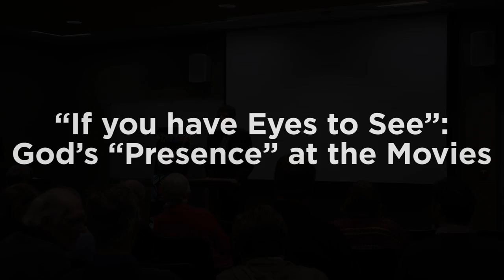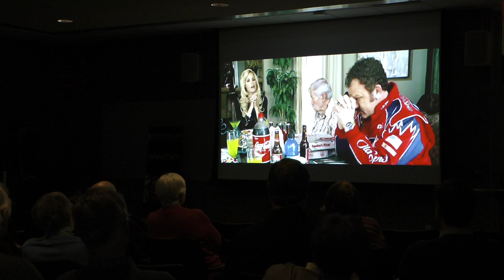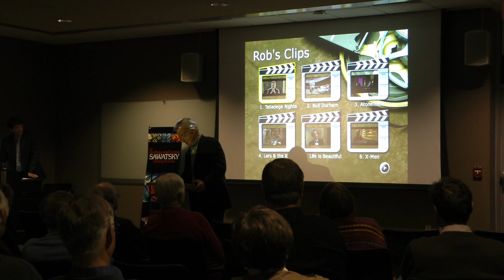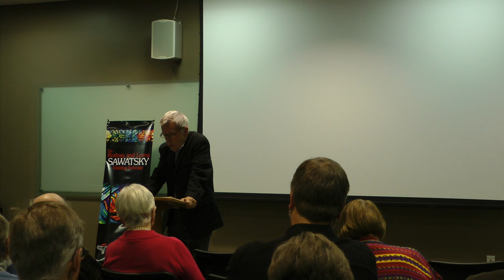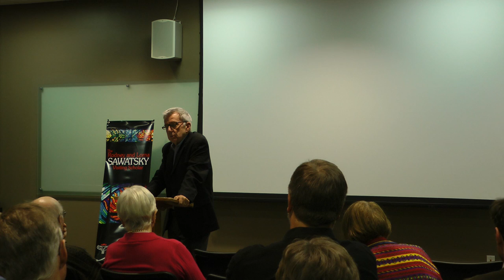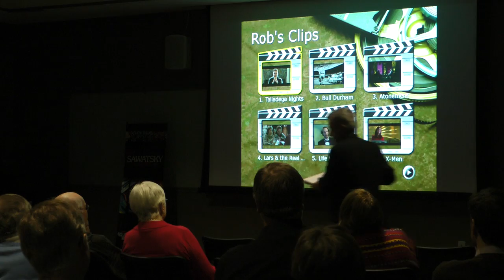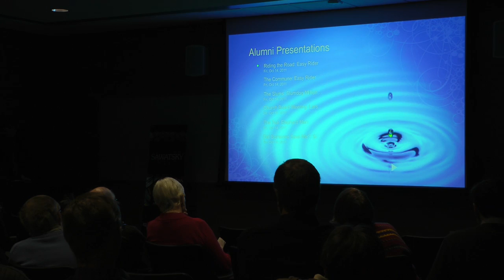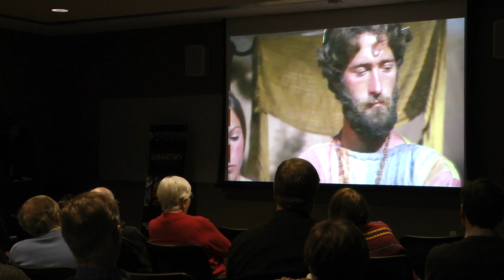Sawatsky Lecture 2015: "If you have Eyes to See": God's "Presence" at the Movies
2015 Rodney and Lorna Sawatsky Visiting Scholar Lecture with Robert Johnston: "If you have Eyes to See": God's "Presence" at the Movies

Presented at Conrad Grebel University College on Thursday, February 5, 2015